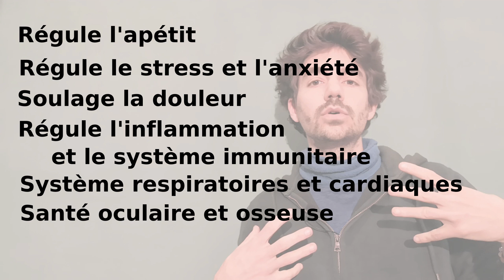Le système endocannabinoïde démystifié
En 1990, on a découvert qu'il existait dans le cerveau un récepteur spécialement conçu pour le THC, une molécule célèbrement contenu dans le cannabis. On découvrira plus tard que ce lien n'est que pur hasard. En fait, notre corps produit et utilise de façon autonome des molécules proches de celles du cannabis. On appelle cet ensemble le "système endocannabinoïde" (ou SEC ou encore ECS en anglais).

Recevez gratuitement mon PDF "Les 24 erreurs qui vous empêchent de guérir"